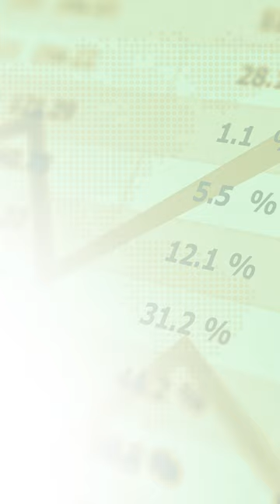Sundial’s Rough Start but Certain Cash Flow!